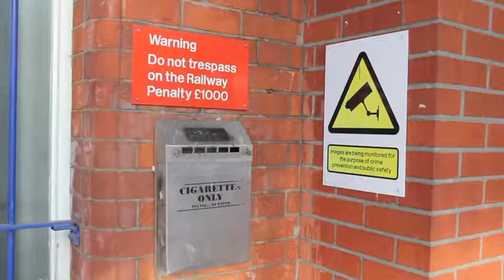Love Train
Our brief was to find a problem and solve it. Our problem was that "If a person travels for longer than 45mins a day they are 40% more likely to get a divorce. Our solution is for everyone to join the love train.